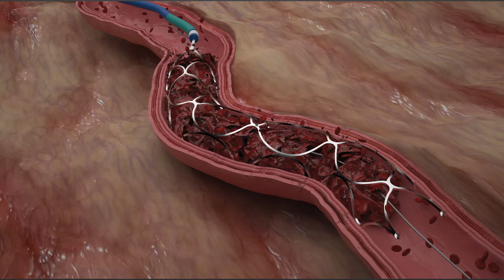Vaskuläres Revasularisationsgerät - KING- Thrombektomie bei akutem ischämischem Schlaganfall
Das kinG intrakranielle vaskuläre Revaskularisationsgerät ist ein selbstausdehnendes Nitinolgerät, das entwickelt wurde, um den Blutfluss bei Patienten mit akutem ischämischem Schlaganfall aufgrund eines Schädelgefäßverschlusses zu korrigieren. Das Gerät ist für den Einsatz in neurovaskulären Strukturen wie der Arteria carbid middle carbide, der Arteria cerebralis anterior, den Arteria carotis internal und vertebrale arteria carotis, M1 und M2 entwickelt. Mit  seinem  herausragenden  Design bietet das KinG  Revaskularisationsgerät    die effizienteste endovaskuläre Thrombektomiebehandlung bei akuten ischämischen Schlaganfällen.